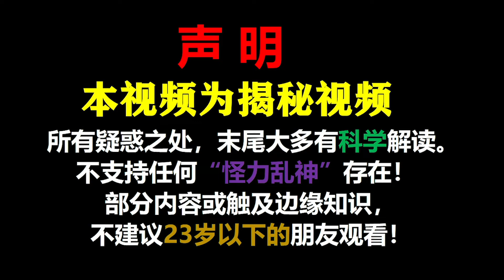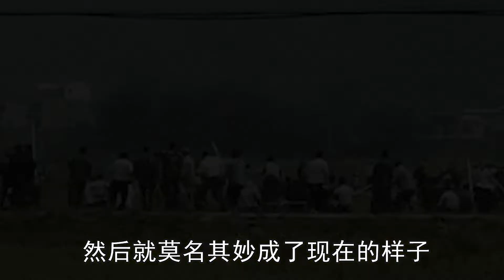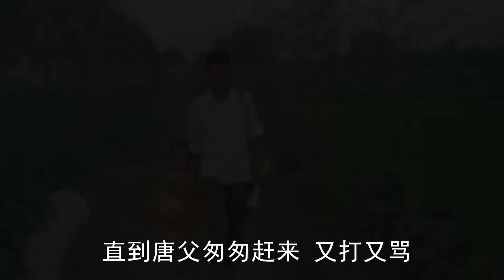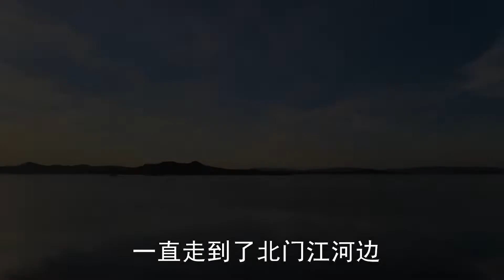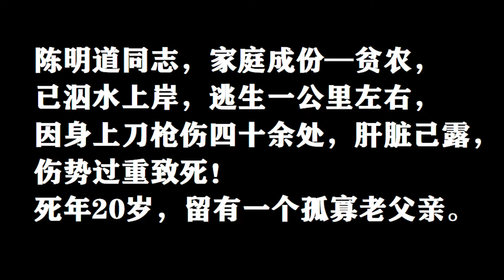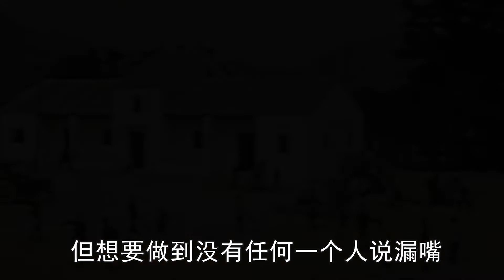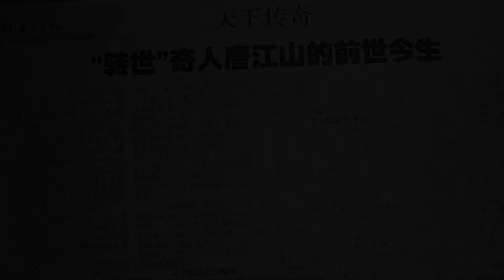海南“转世人”陈明道，央视专门采访报导、却至今科学无法解释！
意识、灵魂、所谓的六道轮回！到底存不存在！是个怎样的存在？或许这一期视频、能带来稍许的思考！ 我们强调了视频内容的合规性，同时也保证了内容的新闻价值。